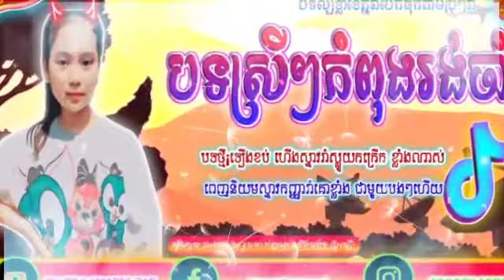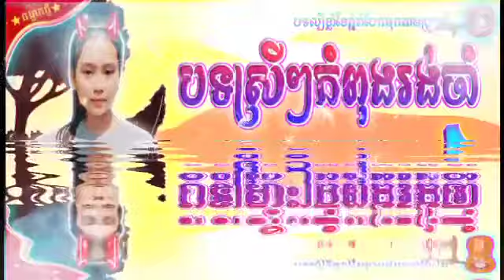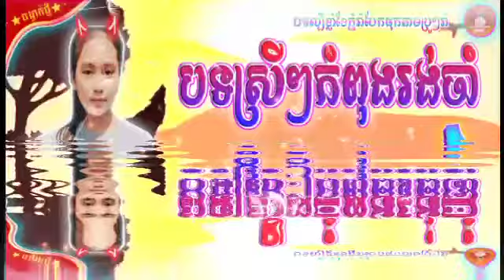2:33 ￼ YouTube Free logo ថ្មីៗមានលីងអោយដោនឡូត👇👇👇👇 មើល បង្ហោះ​ដោយ៖ FII CHHIM WALKER 15 ឧសភា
2:33

Free logo ថ្មីៗមានលីងអោយដោនឡូត👇👇👇👇

មើល

បង្ហោះ​ដោយ៖ FII CHHIM WALKER 15 ឧសភា 2018

6,35ពាន់ ទិដ្ឋភាព·157 ចូលចិត្ត

កុំភ្លេចlike and sub pg ok

រូបភាព​អាច​​ស្ថិត​ក្រោម​ការ​រក្សា​សិទ្ធិ។ ស្វែង​យល់​បន្ថែម

1:26

Free 🚀💛🎹LoGo ឡូយខប់ៗ 🎧 Avee Player 💻🎧🎹 Khmer Free Style Avee Player By Mr. MaKaRa

មើល

បង្ហោះ​ដោយ៖ Run Official 6 មិថុនា 2018

7,57ពាន់ ទិដ្ឋភាព·210 ចូលចិត្ត

រូបភាព​អាច​​ស្ថិត​ក្រោម​ការ​រក្សា​សិទ្ធិ។ ស្វែង​យល់​បន្ថែម

រូបភាព​ដែល​ទាក់ទង

0:44

FREE LOGO 2019កំពុងល្បីខ្លាំងចំនួន3👇មាន ...

1:01

Free Logo Free Stay Avee Player មានស្ទាយភ្លើងញាក់ ...

Free 🚀💛🎹LoGo ឡូយខប់ៗ 🎧 Avee Player 💻🎧🎹 Khmer Free ...

1:27

Free Logo 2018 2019 (khmer) Mrr Long MrZz Boran Mrr Dom Mrr Thera ...

9:37

របៀបធ្វើ Logo third( facedook🆚 YouTube) ធានាថា ...

2:55

Free ភ្លើង Avee Player ចង់បាន មានលីង - YouTube

5:11

How to make logo remix✔️របៀបបង្កើតlogo remix on iPhone ...

4:37

Free ស្តាយថ្មីសម្រាប់ដាក់ Avee Player 2019 ...

មើល​ច្រើនទៀត

ផ្ញើ​មតិកែ​លម្អទទួលជំនួយបណ្ដុំ

2:06

Freeស្តាយថ្មី!Free styer KineMaster 2019 មានLink 100% By Eit Walker

មើល

បង្ហោះ​ដោយ៖ MrNet Walker 5 សីហា 2019

4,35ពាន់ ទិដ្ឋភាព·84 ចូលចិត្ត

រូបភាព​អាច​​ស្ថិត​ក្រោម​ការ​រក្សា​សិទ្ធិ។ ស្វែង​យល់​បន្ថែម